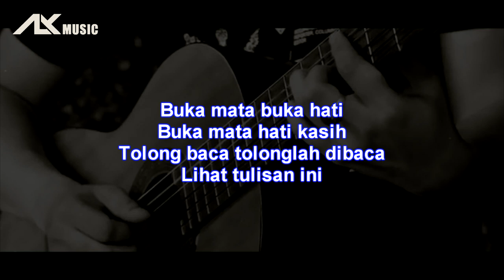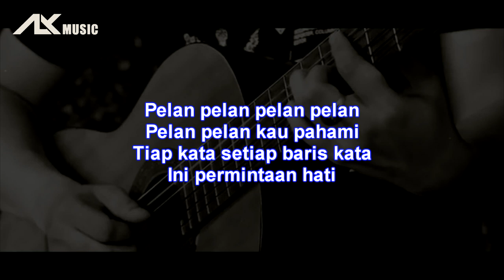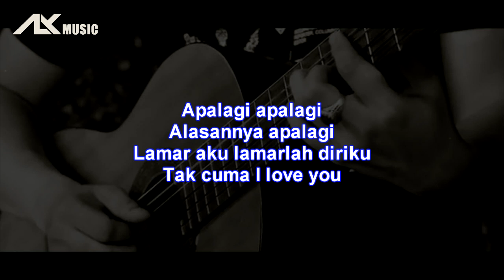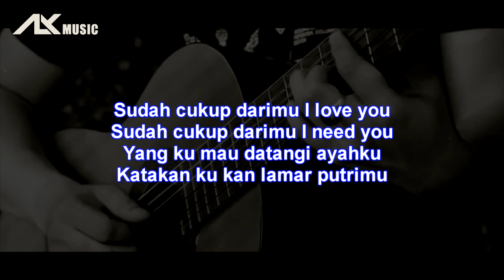Wali - Lamar Aku ( Acoustic Karaoke / Backing Track )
Wali - Lamar Aku ( Acoustic Karaoke / Backing Track ) @wali

Artist : Wali
Title : Lamar Aku
Composed by : Apoy
Arrangement : Wali

Lyric :
Buka mata buka hati
Buka mata hati kasih
Tolong baca tolonglah dibaca
Lihat tulisan ini

Pelan pelan pelan pelan
Pelan pelan kau pahami
Tiap kata setiap baris kata
Ini permintaan hati

Aku tak butuh kata I love you
Aku tak butuh kata I need you
Yang ku mau datangi ayahku
Katakan ku kan lamar putrimu

Sudah cukup darimu I love you
Sudah cukup darimu I need you

Apalagi apalagi
Apalagi alasannya apalagi
Lamar aku lamarlah diriku
Tak cuma I love you